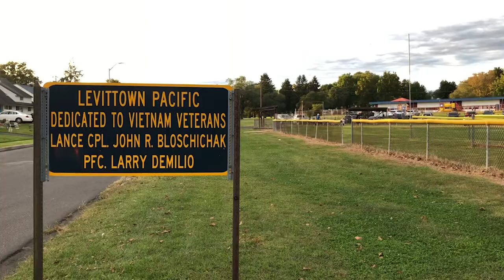Welcome to Levittown, PA!